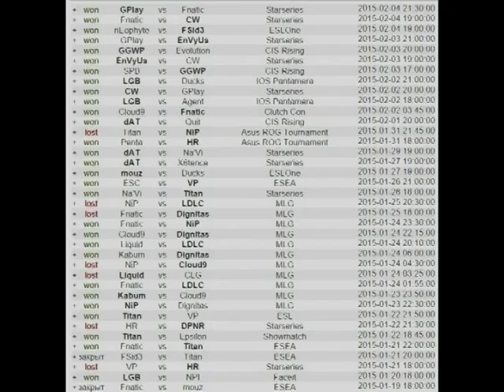Method vs AceG (04.08.2015) в 04:30